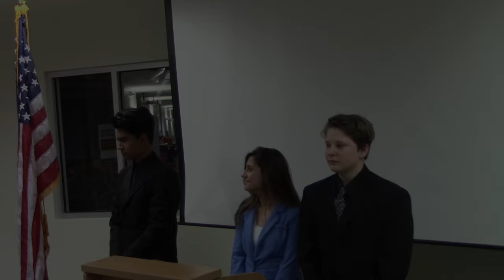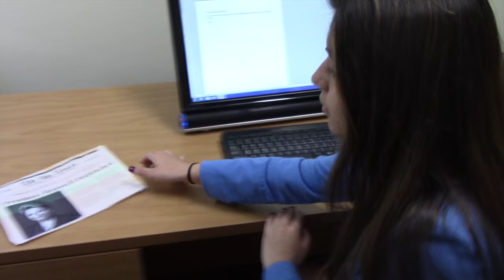Dilma (Official Trailer)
Well, we tried our best.